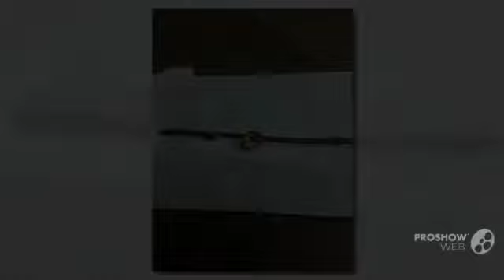Crucibulum laeve - fungi kingdom